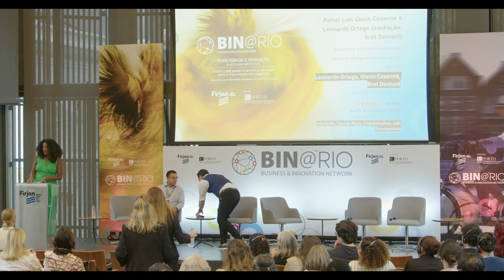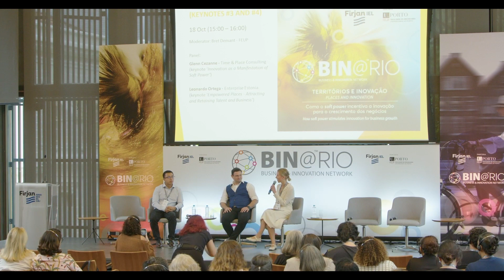BIN@RIO 2023: Projeção de soft power por meio da inovação e da ciência | Casa Firjan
O painel aborda algumas das melhores práticas e casos em todo o mundo sobre a atração de talentos além de projeção de soft power por meio da inovação e da ciência.

Participantes:
Glenn Cezanne | Fundador e Diretor da Time&Place Consulting
Leonardo Ortega | Responsável pelo programa "Work in Estonia"

Mediação:
Bret Demant | Faculdade de Engenharia da Universidade do Porto

O painel fez parte da programação do BIN@RIO, realizado pela Casa Firjan em parceria com a Universidade do Porto, em outubro de 2023.